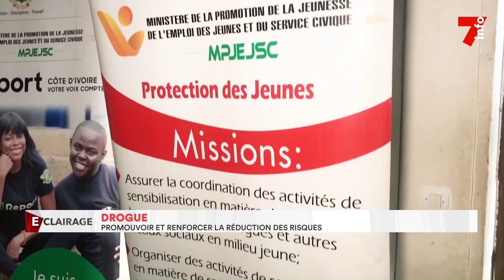Drogue : un centre qui vient en aide aux addicts